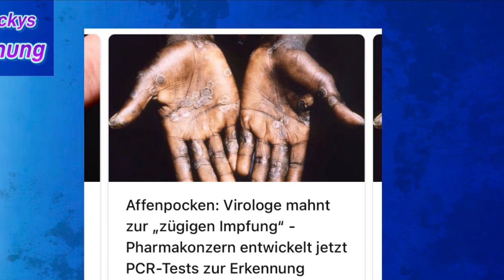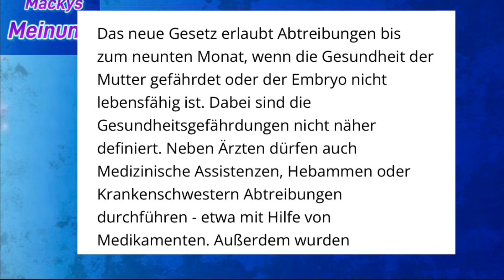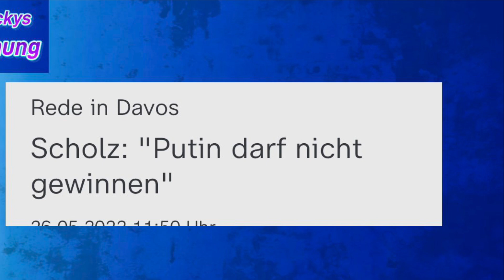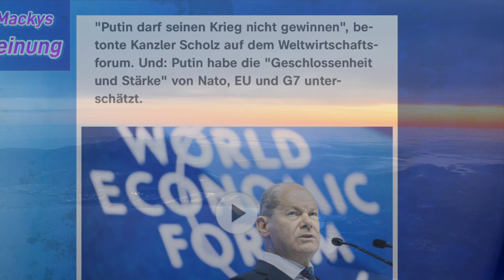Scholz untragbar - Rücktritt unvermeidlich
Scholz hält Putin für dumm…….
Der Kanzler glänzt mit Naivität!
USA : Abtreibung bis zur Geburt!!!

Satire!!!
Wenn Sie uns unterstützen möchten:
Und IBAN:
DE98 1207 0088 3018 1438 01
Empfänger: Michael
Danke